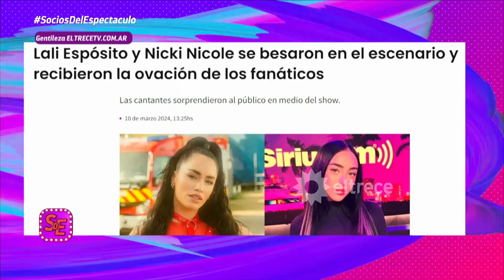¡DOS BOMBAS! Lali dijo presente en el show de Nicki Nicole: baile, canto y chape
Momento emitido el lunes 11 de marzo de 2024 en Socios del espectáculo.